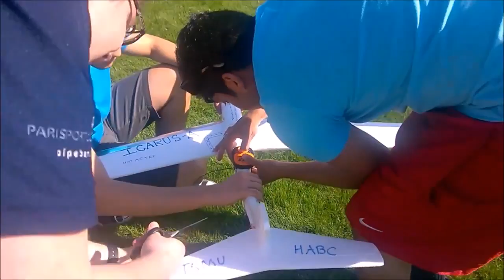FLIGHT 52 Icarus OTS 1 GL 01